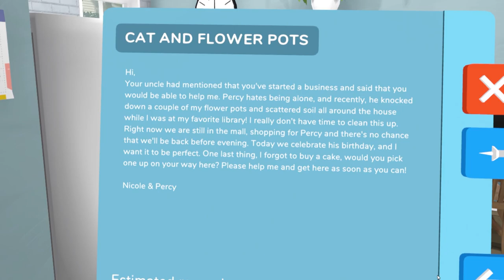House Flipper VR Gameplay // House Flipper VR Oculus Rift S Gameplay // The VR Cleaning Simulator!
House Flipper VR Gameplay // House Flipper VR Oculus Rift S Gameplay // Lets Play House Flipper VR - House Flipper VR, which I just found out has been out for a little while on Oculus Quest, is coming to Steam and to PCVR at the end of October. I have been lucky enough however to play with the build before it's public release & this House Flipper VR Oculus Rift S gameplay was all recorded during my first hour with the game - Getting to grips with the controls, learning the ropes and cleaning a lot of floors, this really does feel like a VR cleaning simulator to start with...

Those of you familiar with House Flipper already will feel right at home with House Flipper VR, the gameplay is incredibly similar and the gameplay loop is almost identical. Accept jobs, go to the house, complete the tasks, rinse and repeat. You can also buy houses to completely renovate yourself and then flip them for a big profit but in this House Flipper VR gameplay I just tackle the first few jobs the game has to offer.

My initial impressions of House Flipper VR are very positive but I do hope more items/pieces of furniture become available as the game progresses, during this early stage the options for really creating an incredible house are quite limited.

House Flipper VR release date - October 22nd 2020

* This House Flipper VR gameplay / House Flipper VR Oculus gameplay was captured using a pre release build of the House Flipper VR PCVR version for Steam. All footage in this video comes for the very first missions (roughly the first hour of the game) so there are still many things to discover. House Flipper virtual reality *